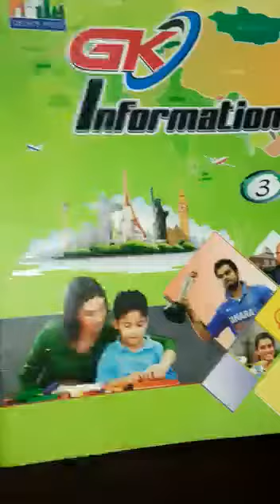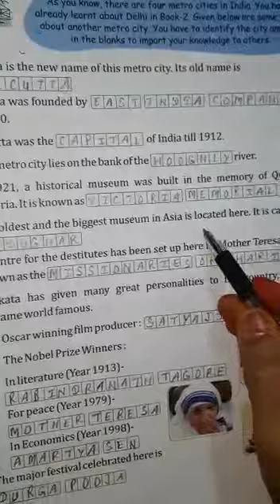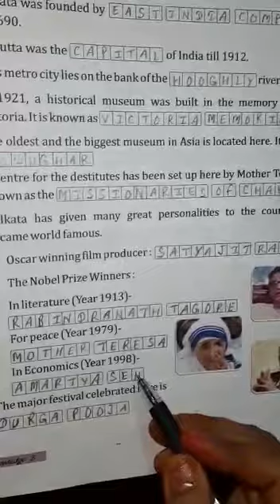Class 3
GK